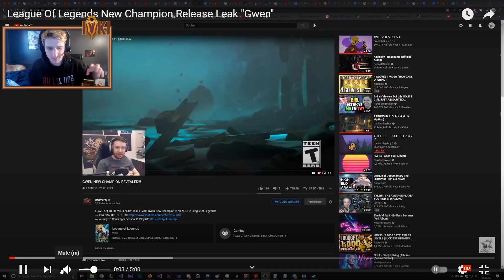The NEW champion "GWEN" just leaked.... (FIRST GAMEPLAY!)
THE NEW LEAGUE OF LEGENDS CHAMPION "GWEN" JUST LEAKED AND NOW WE SEE HER ENTIRE KIT!  USE THIS VIDEO AS A GUIDE FOR FIGURING OUT GWEN'S KIT!